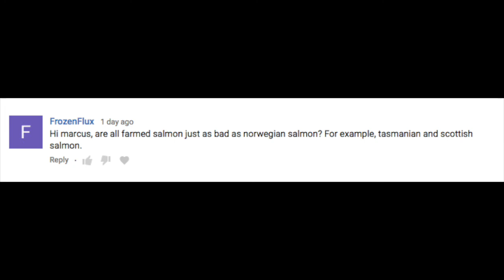What's The Best Farmed Salmon